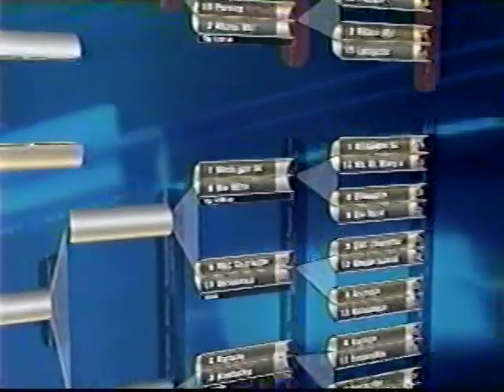1999 NCAA Tournament Second Round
March 14, 1999 1st Half, 3rd Window